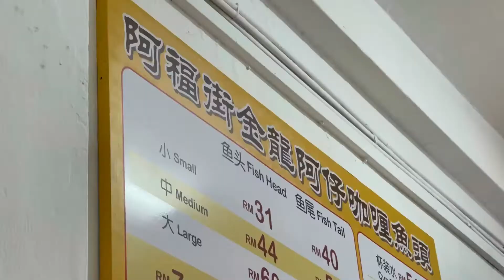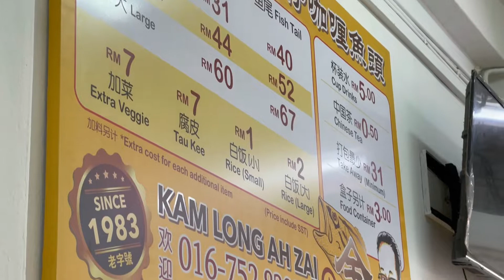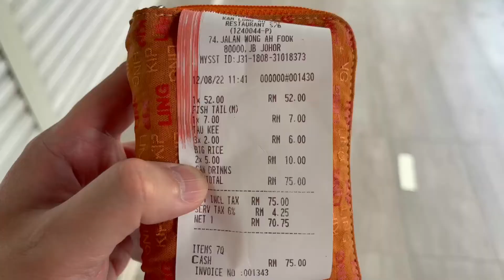YUMMY CURRY FISH | JB Kam Long Ah Zai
FUN IN JB | IT Roo Cafe | Guoma Steamboat | JB Ah Soon Bak Kut Teh | Kam Long Ah Zai Curry Fish Tail

*** THWL Socials